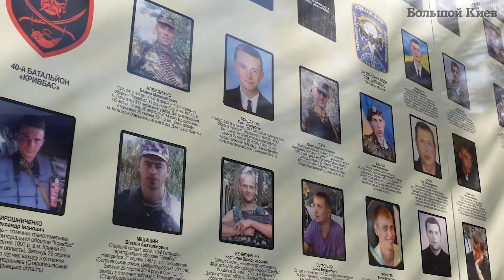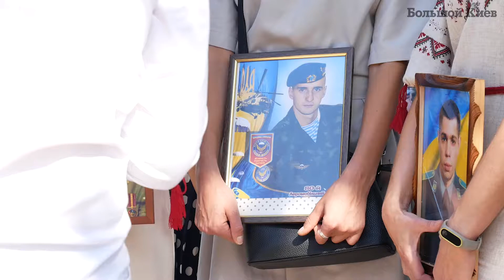День памяти защитников Украины в Киеве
Сегодня Украина впервые отмечает День памяти защитников, погибших в борьбе за независимость, суверенитет и территориальную целостность страны. Придите в эти дни к стене памяти у Михайловского собора и вы.